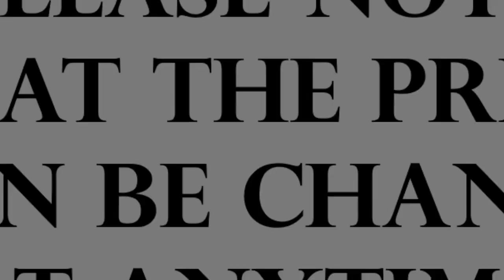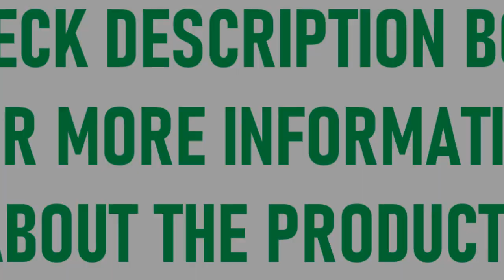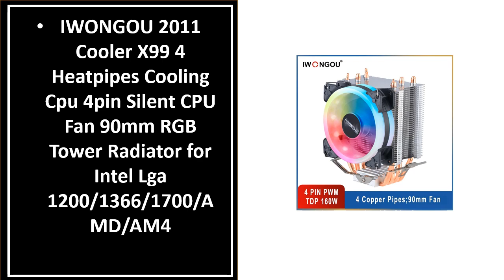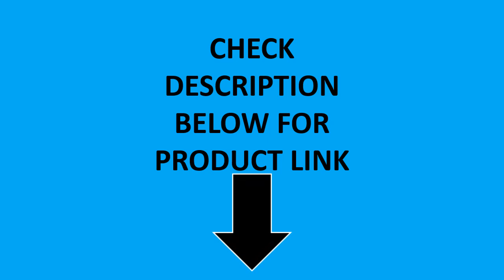TOP 5 BEST CPU Cooling Fan On Aliexpress 2024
TOP 5 BEST CPU Cooling Fan Review 2023

1.IWONGOU CPU Cooler Am4 4pin RGB 120mm Cooling Cpu Fan 4 Heatpipes Radiator Computer Cooler for Inetl Lga2011/1200/1700/1155/AMD

2.Laptop CPU GPU Cooling Fan BS5005HS-U3I BS5005HS-U2L1 DC5V 0.5A 4Pin for MSI GS65 MS-16Q2 16Q2-CPU-CW 16Q2-GPU-CW

3.X99 Processor Cooler Lga 2011 V3 4pin Rgb Fan Cpu Tower Heatsink IWONGOU 4 Heatpipes Cooling Cpu for Intel LGA 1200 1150 AMD AM4

4.IWONGOU 2011 Cooler X99 4 Heatpipes Cooling Cpu 4pin Silent CPU Fan 90mm RGB Tower Radiator for Intel Lga 1200/1366/1700/AMD/AM4

5.New CPU cooling Fan & GPU Fan For Lenovo Legion Y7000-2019 Y540-15IRH 5F10S13886 DC28000E3F1